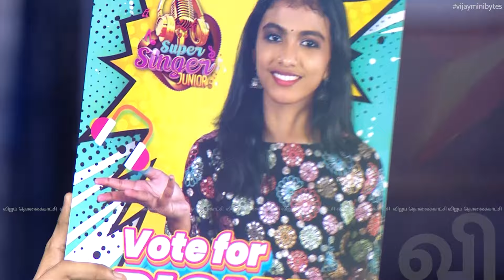Aaromale Song by RichaSyjan 🔥 | Vijay Mini Bytes | SSJ